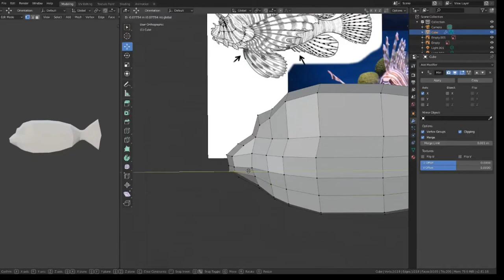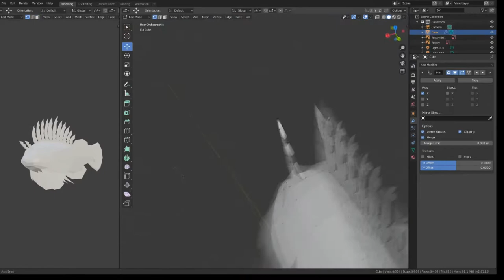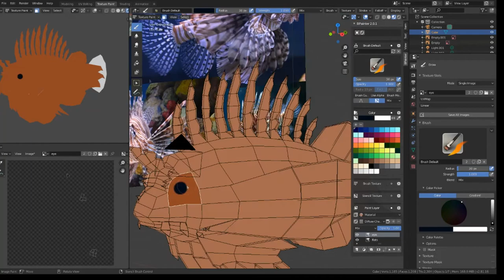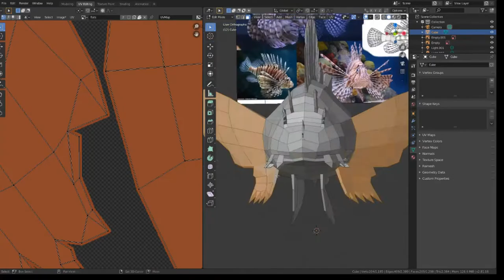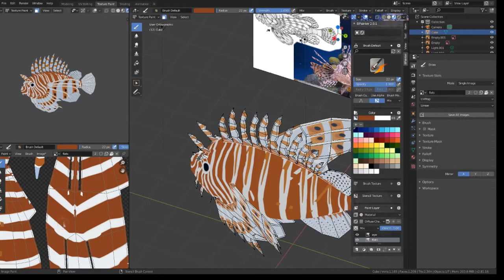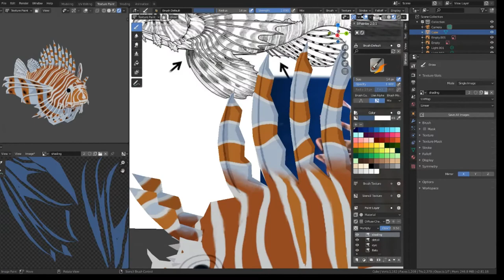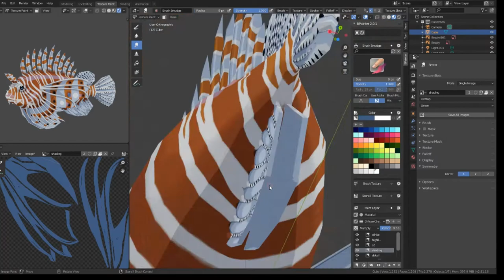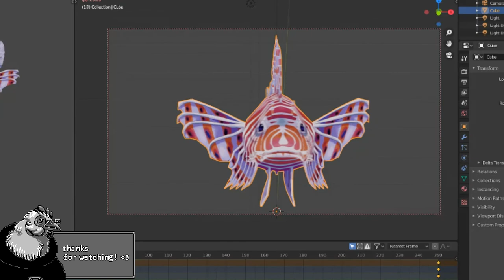SHALMODELING Time-Lapse - Lionfish!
Lionfish request~
Not sure how long it will take, as it'll be my first video that's meant to be more instructional, but hopefully within the next couple weeks!

I make these for practice & free web decor--you can find the gifs and other supplements (avatars and such) of this lionfish here:

The lionfish is also on merch!

**Please note that my timelapses leave out footage of essential-but-dull stuff like UV editing & texture adjustments, in the interest of not being completely boring to watch.  While I do like to sprinkle some commentary throughout, I don't consider these to be proper tutorials.

Can't guarantee that it'll get made, but hey, it's free.  :P  Requests can be generic or fandom-related.
(that means no OCs, sorry! Since random people might be using what i make, that could get pretty sticky  :0 )

Tools used:

-Ugee 2150 tablet/monitor (for painting--modeling is done by mouse)
-Blender 2.8
-an ancient version of photoshop for color-adjustments on the texture
-Movie Studio 15.0 for video-editing

-pixel Shalhen pop-up art is by me!

featured music is by Bulby!

00:00
02:20
04:24
06:02
07:27
10:02
12:01
14:21
18:44